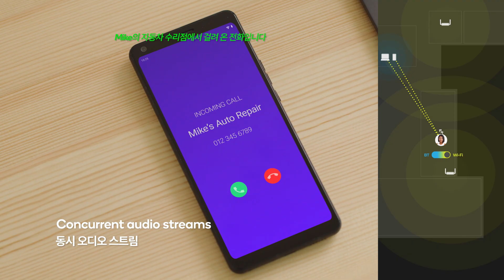퀄컴 XPAN으로 자유롭게 즐기는 고음질 오디오🔊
장소를 자주 이동하거나 기기와 이어버드의 거리가 멀어지면 음악이나 통화가 끊기는 상황, 모두 한 번쯤은 겪어보셨을 텐데요.
퀄컴 XPAN(Expanded Personal Area Network) 기술로 이런 일상의 작은 스트레스를 해결해 보는 건 어떨까요?

퀄컴 XPAN은 주변 환경을 실시간으로 감지하여 최적의 연결 상태를 유지합니다. 사용자가 이동 중에도 고음질 무손실 오디오를 끊김 없이 즐길 수 있도록 하죠. 다양한 환경에서도 완벽한 청취 환경을 제공합니다.

무엇보다 멀티 스트리밍이 가능하여 스마트폰으로 통화하면서 동시에 노트북으로 음악을 즐기는 등 여러 기기의 오디오를 자유자재로 활용할 수 있습니다.